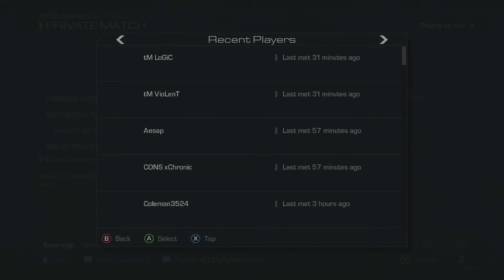gb's match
opposing team never showed up